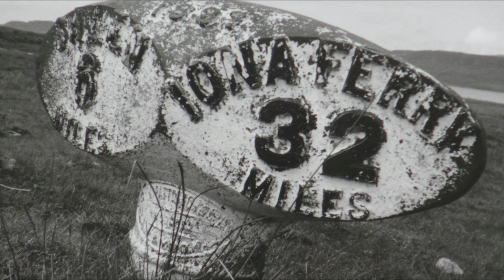FIDDLERS BID - ASTRID'S VALS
By Sergio Mariotti